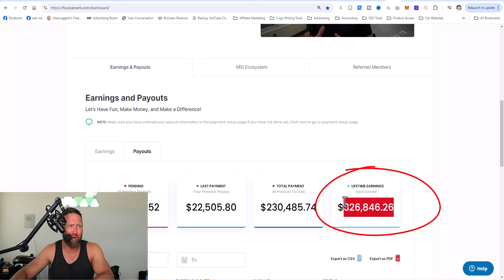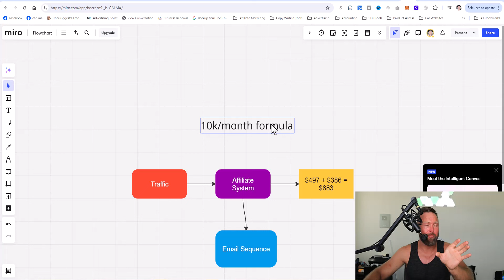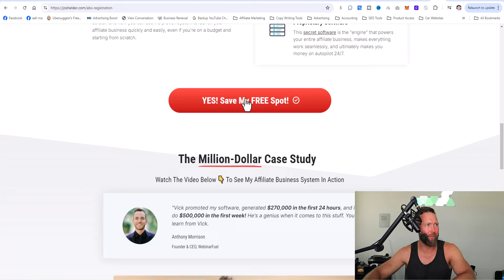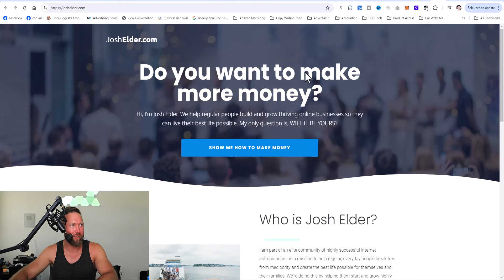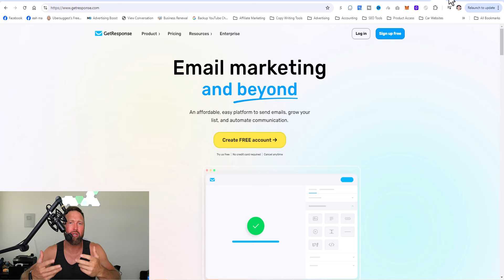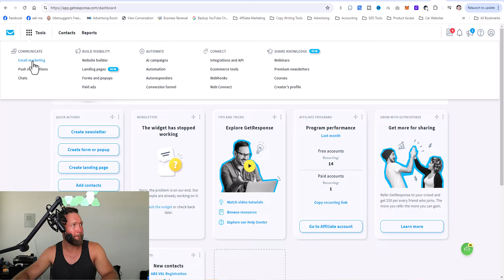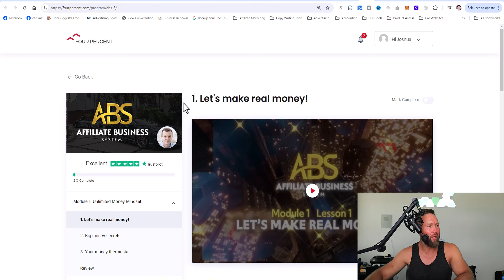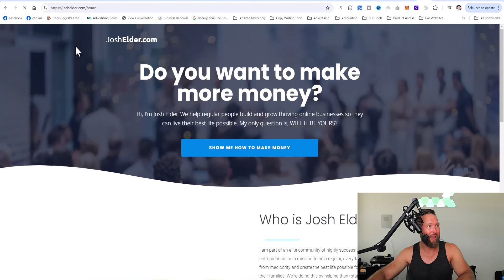Stop working a day job and do this instead (10k/month side hustle)